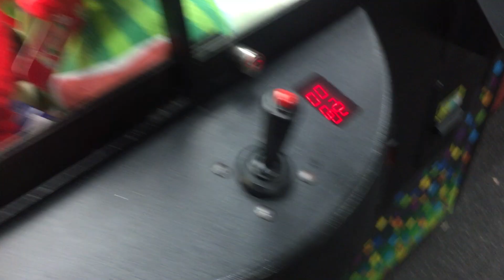Claw Tales: Can we rescue Pink Bears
Claw Tales: Can we rescue Pink Bears Claw Machine
bob spurloc
bob spurlock